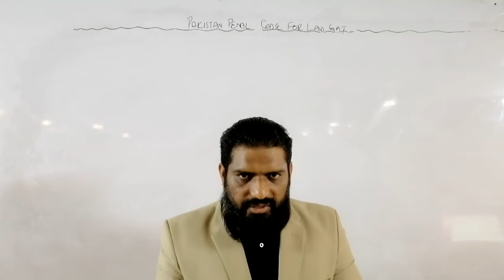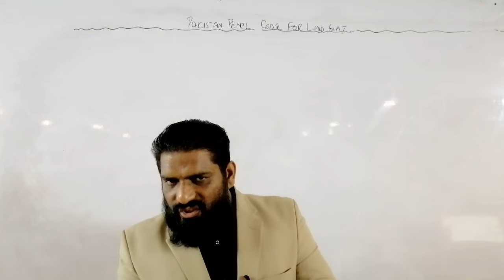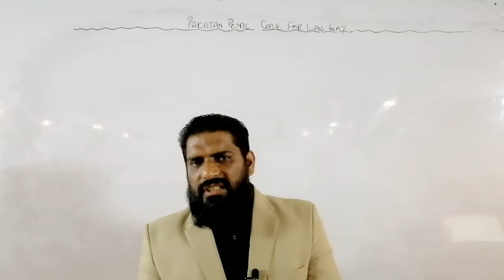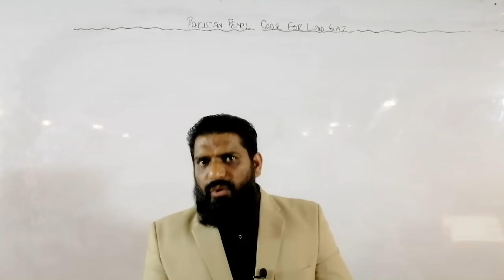PPC IN 3 MINUTES FOR LAW GAT